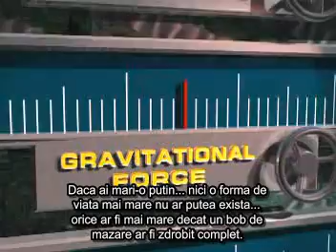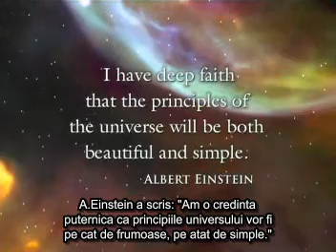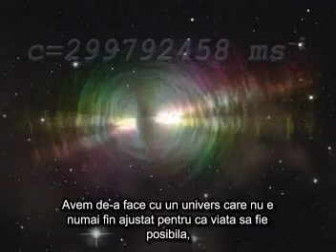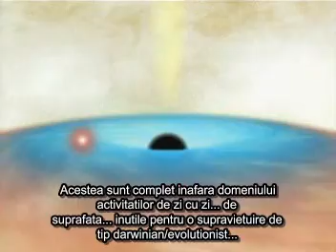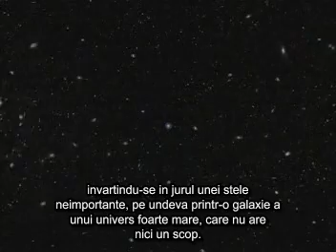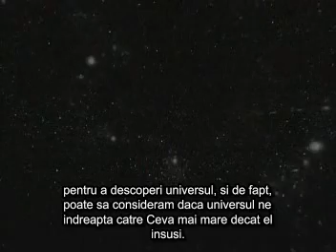Planeta Privilegiata. Planeta noastra este unica in univers ! Creatie sau evolutie ? Partea 6 / 6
Va multumim pentru vizionare.